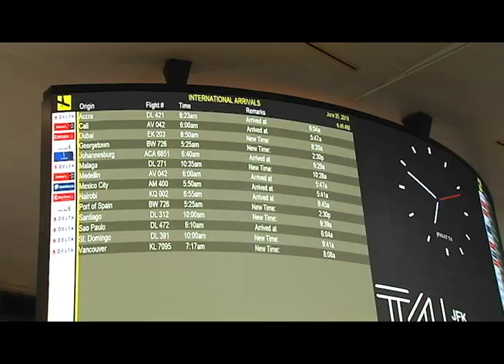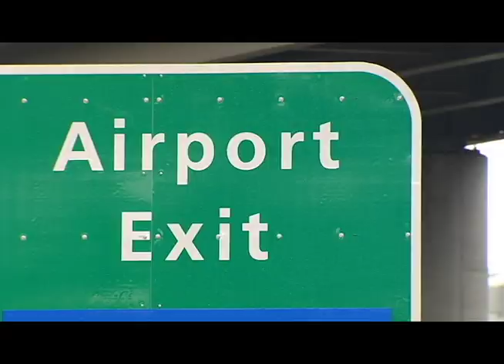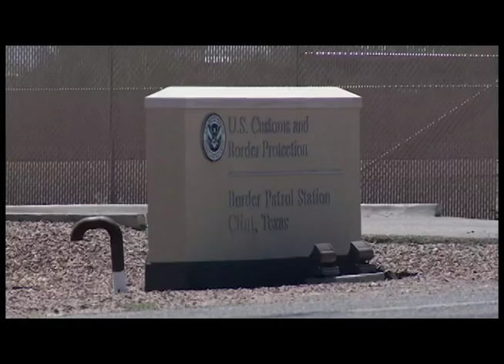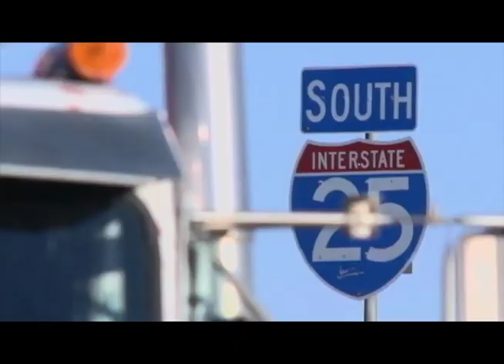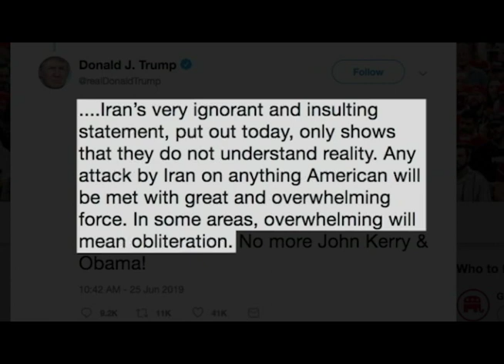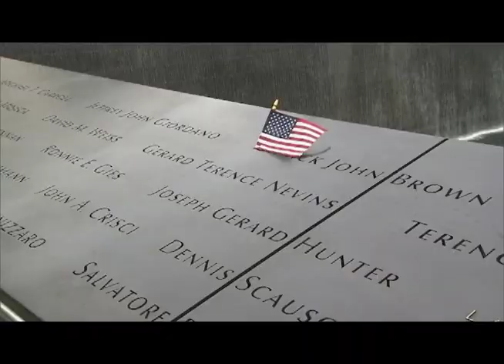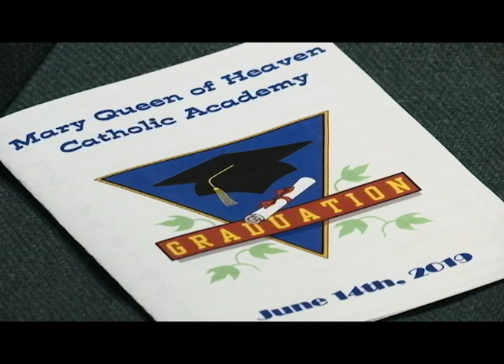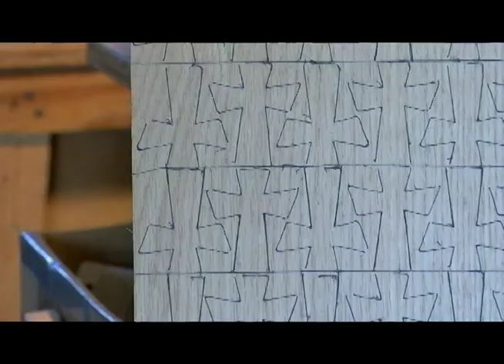Currents News for Tuesday June 25, 2019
On the newscast: Maria Barragan is getting her dying wish. She is able to hug her husband once again. He's back in Brooklyn as she battles cancer; There's growing outrage over the conditions detained migrant kids are living in at the border as Congress clashes over the emergency; A graduation with a difference, as the first and last classes get together; Tony Piccluto is 96 years old and handing out crosses he has made - by the thousands.